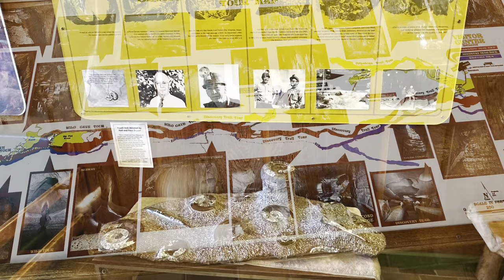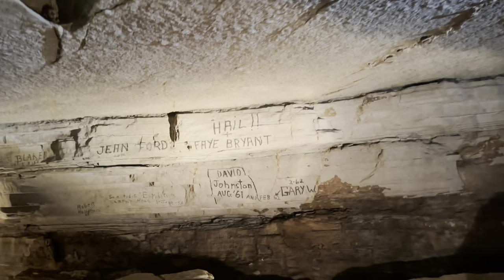Du lịch giùm bạn.